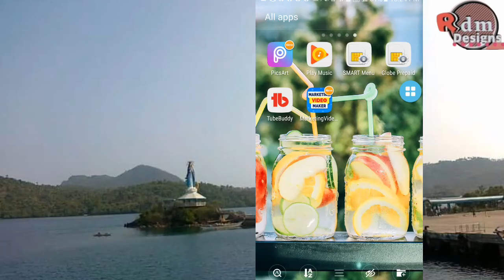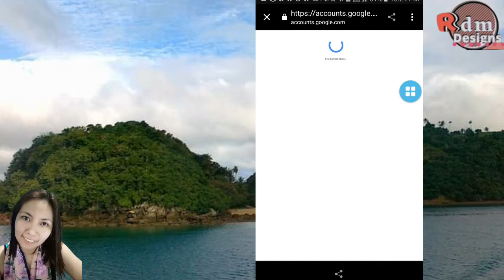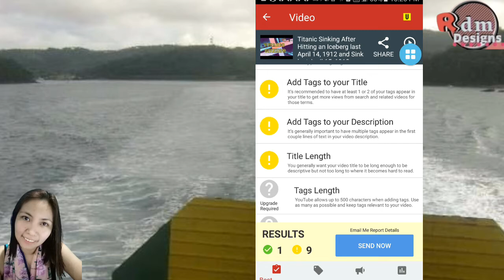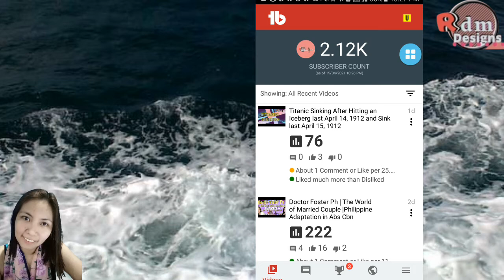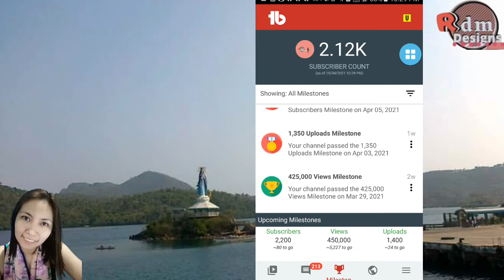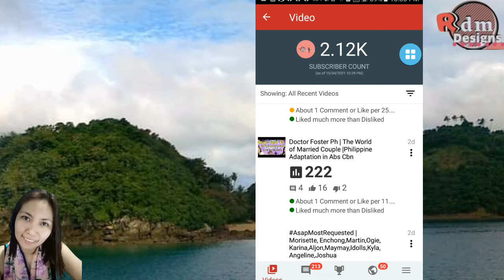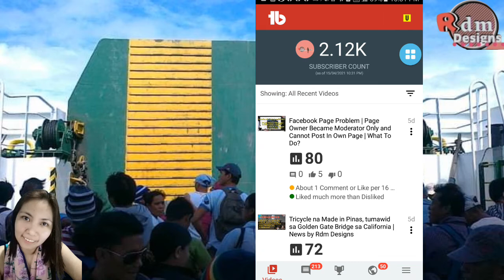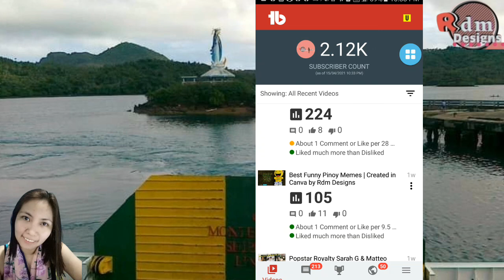How To Use TubeBuddy | First Time Using